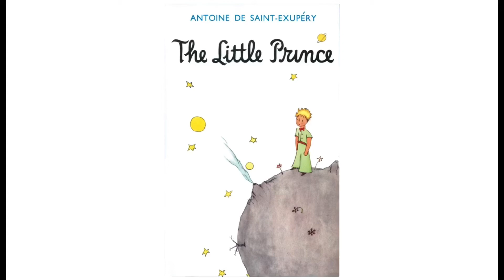《小王子》作者：聖修伯里【第十六章】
誠邀你「鑽」進「書叢」，享受閱讀的樂趣！